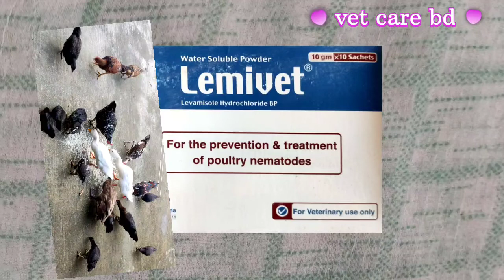Lemivet powder for poultry cock goat children পোল্ট্রি মুরগি ছাগলের বাচ্চাকে খাওয়ানোর উপকারিতা🐔🐤🦢🐓🐇🦆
Lemivet powder for poultry cock goat children পোল্ট্রি মুরগি ছাগলের বাচ্চাকে খাওয়ানোর উপকারিতা লেমিভেট পাউডার এটি opsonin company pow এর মধ্যে রয়েছে lavamisole hydrochloride powder যা পোল্ট্রি মুরগি ছাগলের বাচ্চাকে যে সকল রোগ হলে খাওয়াতে হয় কত ওজনের জন‍্য কত gm powder কত পরিমানের পানির সাথে মিশিয়ে খাওয়াতে হয়
ফুল ভিডিও টি দেখলে যানতে পারবেন

আমি
হল আমাদের দেশের গ্রামে শহরে বেশী সংকয়